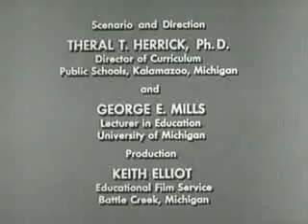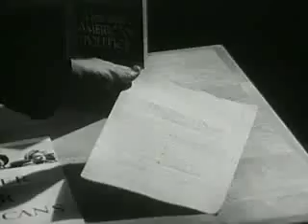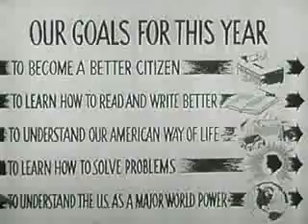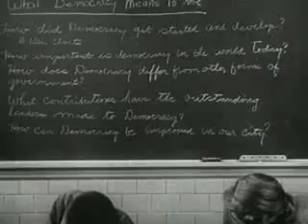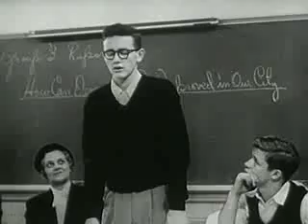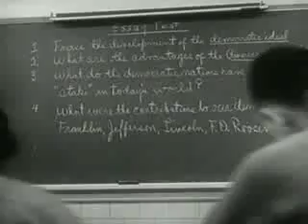Maintaining Classroom Discipline by using Democratic Methods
Practicing Democracy in the Classroom (1953). Points out that democratic techniques are more effective in teaching good citizenship than laissez-faire and authoritarian methods. This educator instruction film advocates the use of democratic prinicples within the classroom. Even today, so many classrooms based around teacher centered, autocratic methodologies, this is a timely message. This film displays many practices that are at the heart of progressive educational thought: student centered learning, authentic tasks, collaborative work, authentic assessment. This is all couched in the framework of bolstering democracy, which ironically it does, by promoting an independantly thinking citizen that tries to gather facts and reason, rather than relying on talking head demagogues. Producer: Educational Film Service.